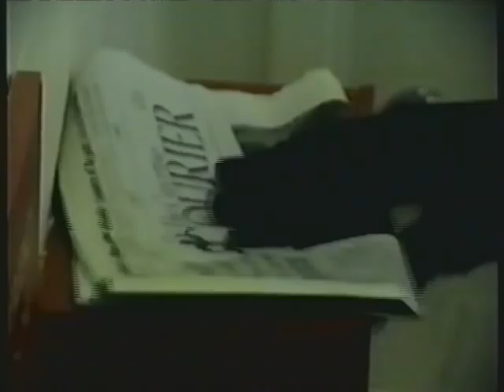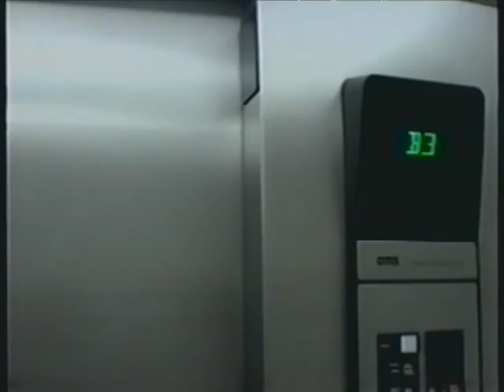Fourhits trailer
MVHS 2001. This is the trailer/intro for the movie 'fourhits' we made in highschool. Starring: Justin Hertel, Derek Radtke, Ryan Masuda, Adam Jackson, Bryan Tompkins, Tyler Ikeda, Tanja Balde, Sam Infantino, Daniel Biran, Lauren Jones, and Erin Juhl.